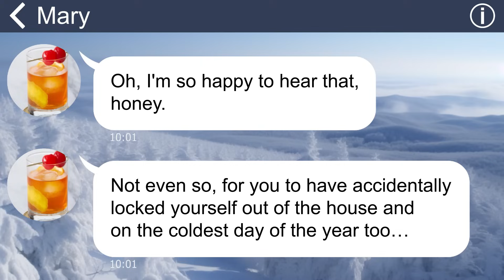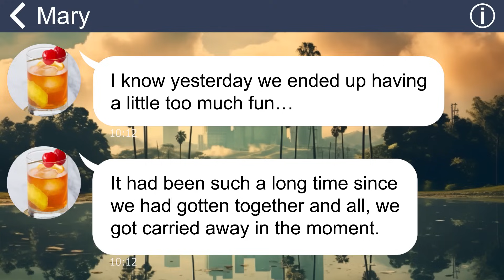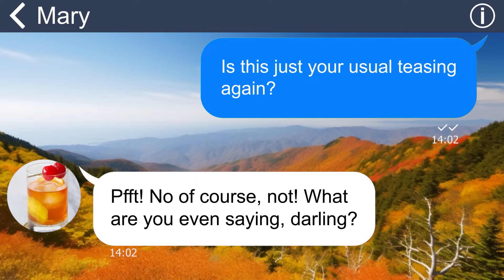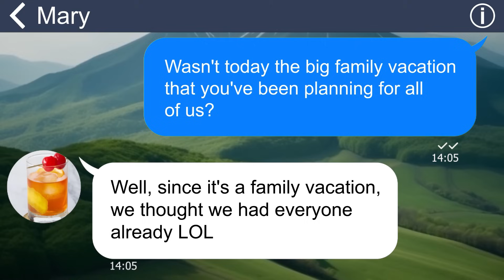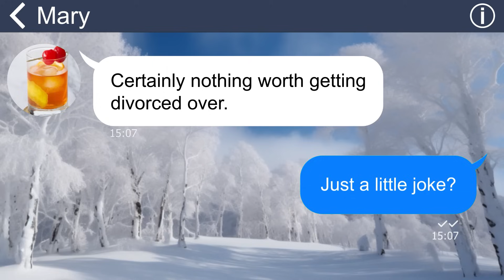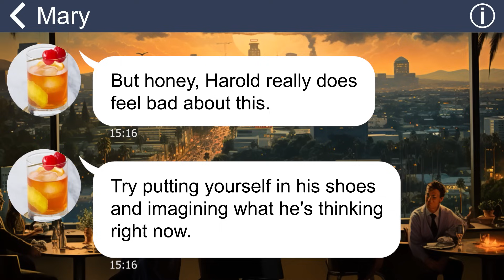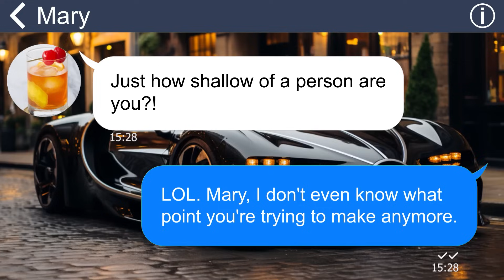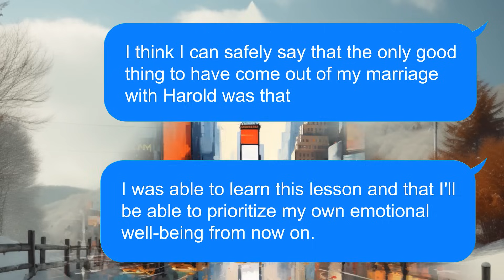[Apple] MIL bullies me but brushing it off as pranks, so I walk out and let them self-destruct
My mother-in-law and husband consistently found enjoyment in mistreating me, often disguising their actions as mere pranks. On one occasion, they intentionally excluded me from a family vacation, which was hurtful and deliberate